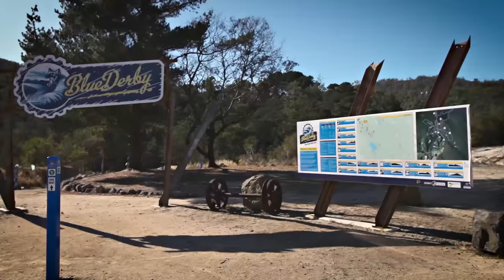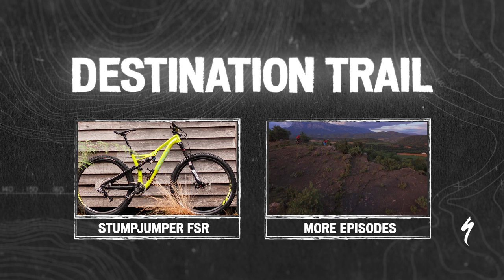Destination Trail - Tasmania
In this episode of Destination Trail, we follow Troy Brosnan to the remote island wilderness of Derby, Tasmania. Jungles, pine forests—this corner of the world checks all of the terrain and flora boxes, and with only a handful of cafes and pubs to keep the isolated locals occupied, an epic trail network seemed only natural. Join Troy and Specialized Australia employee, Patrick Young, as they leave the stress of the professional DH circuit behind in pursuit of loose singletrack, insights into trail building, and all-around good times.